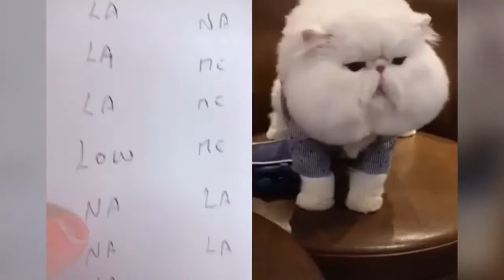Cats talking !! Funny cats